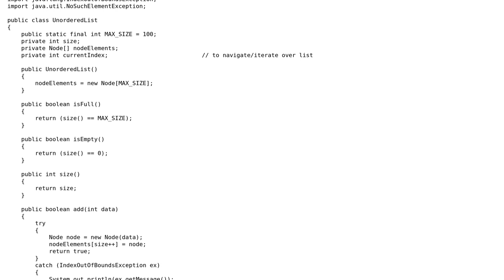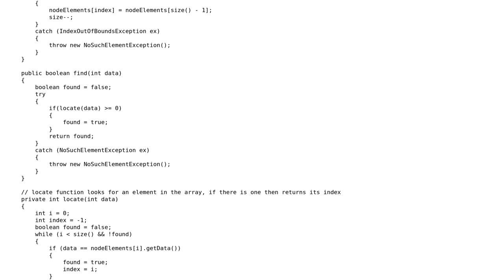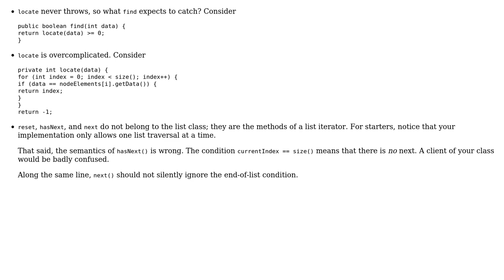Code Review: Array-based unordered list implementation in Java (2 Solutions!!)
Code Review: Array-based unordered list implementation in Java

With thanks & praise to God, and with thanks to the many people who have made this project possible! | Content (except music & images) licensed under CC BY-SA | Music | Images & others | With thanks to user vnp user VijayD user Jamal user Hamidur Rahman and the Stack Exchange Network Trademarks are property of their respective owners. You are responsible for your own actions.